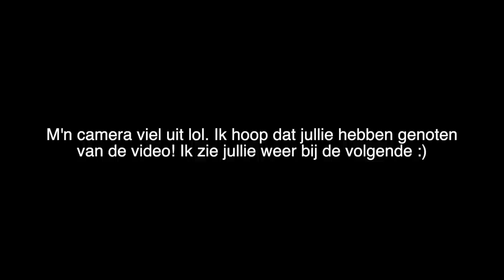IK KOCHT DE GOEDKOOPSTE MAKEUP BIJ DOUGLAS !!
Vandaag doe ik mijn makeup met de goedkoopste makeup van de Douglas! Enjoy :)

Makeup producten die ik heb gebruikt:
Primer: ELF Putty Primer
Foundation: The Ordinary Foundation - 2.0YG & 2.1YG
Concealer: Benecos Concealer Stick - Beige
Oogschaduw: ELF Bite Size Eyeshadow Palette - Cream & Sugar
Eyeliner: ELF Black Liquid Eyeliner
Oogpotlood: Youstar Eye Kohl Eyeliner - Brown
Mascara: Benecos Mascara
Nepwimpers: Boozyshop x Sarah Marikh Faux Mink Lashes - Fablash
Contour: Max & More Contour Stick - Dark & Makeup Revolution Ultra Contour Palette
Bronzer: Sleek Bronzer - Literally
Blush: ELF Monochromatic Multi-Stick - Glimmering Guava
Highlighter: ELF Baked Highlighter - Moonlight Pearls
Poeder: Benecos Natural Mineral Powder - Light Sand
Lippotlood: x
Lipstick: ELF SRSLY Satin Lipstick - Nectar
Lipgloss: x
Setting Spray: W7 Ready Set Glow Setting Spray - Rose Gold

MIJN KORTINGSCODES:

SARAHMARIKH10

SARAH30